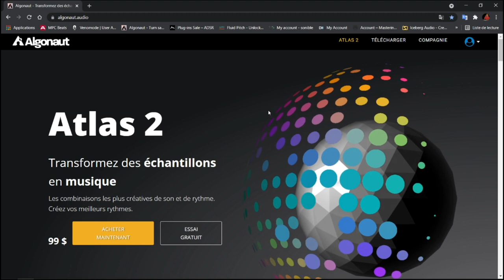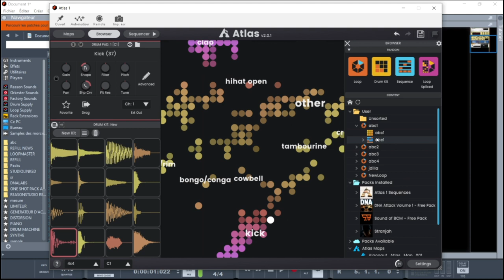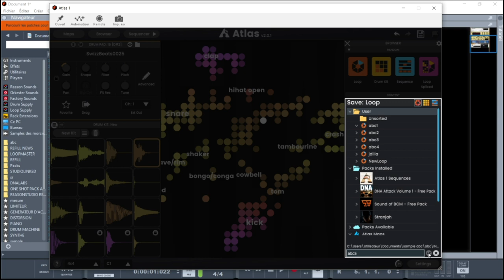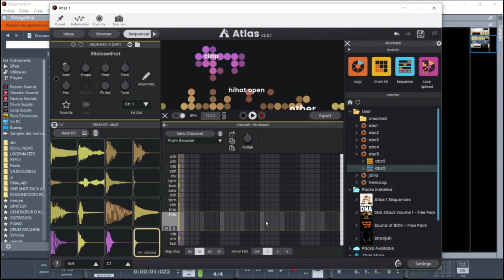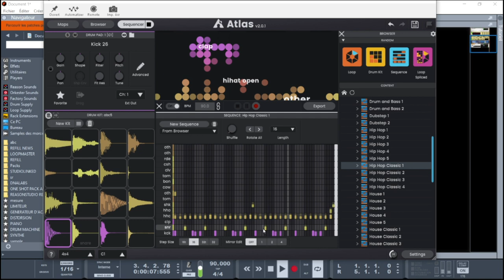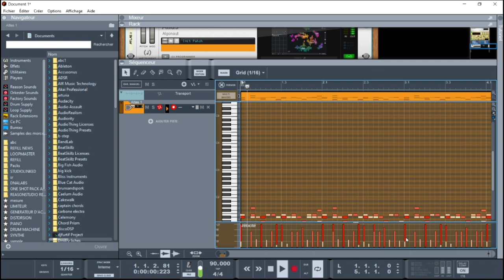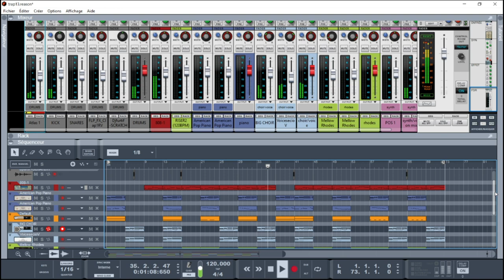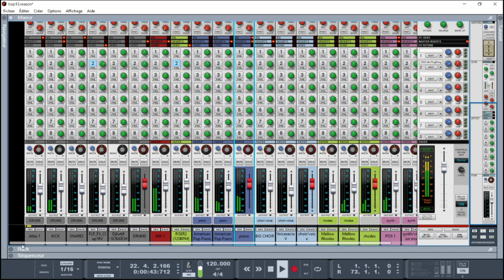PRESENTATION DE L'ATLAS V2 D'ALGONAUT